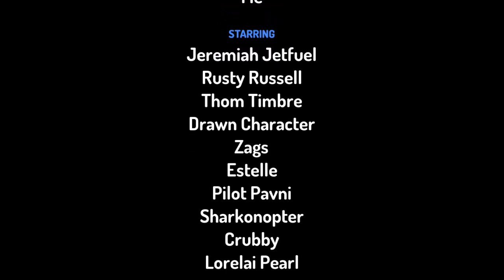Animals for Kids - Animation Cartoon for Baby & Children Videos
My Channel name is KidsToy Raz TV. We make this video with some fail Watch All Videos Animals for Kids, Kids Toys, Play toy for Baby, Cartoon, Animation Cartoons & Curious George. Please comment and tell us. What is our mistake ? we will try to solve this mistake next .